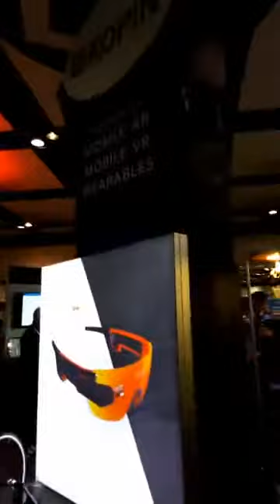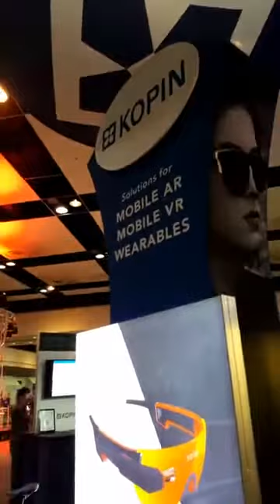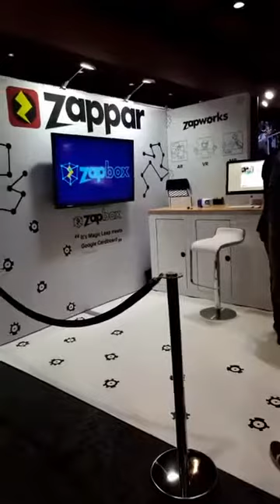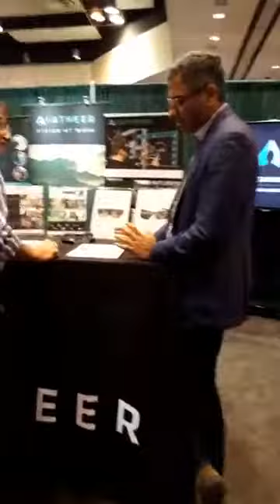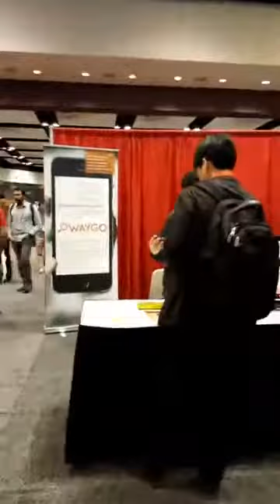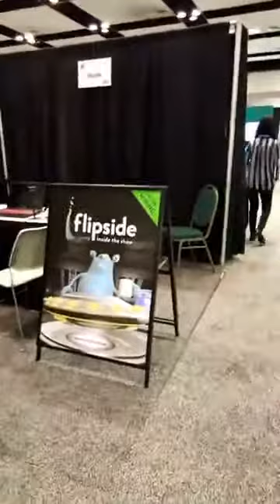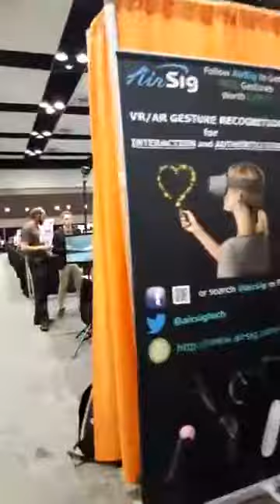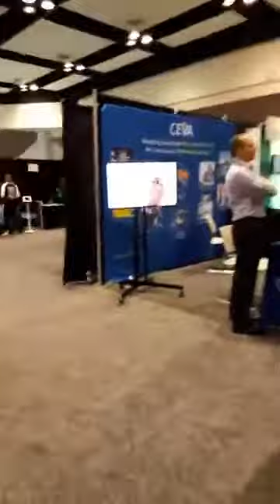Augmented World Expo (AWE) USA 2017 - Walk through the Expo Hall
Missed Augmented World Expo 2017? Want to see what the expo hall looked like? Follow me as I go through the hall and check out some exciting booths.

Shot as a Facebook Live video on June 2nd, 2017 in Santa Clara, CA, USA.

Augmented World Expo 2017
AWE (Augmented World Expo), the largest and longest running conference and expo dedicated to augmented reality (AR) and virtual reality (VR), held in 2017 the biggest event in the event's 8-year history. With a record-breaking 212 exhibitors, 350 speakers, 300 journalists, 5,000 attendees and a mind-blowing 100,000-square-feet expo, AWE 2017 this year is showcasing the most cutting-edge AR and VR exhibits and demonstrations ever gathered in a single location.

Hey, Cécile Eskenazi here! Let's talk about AUGMENTED REALITY, VIRTUAL REALITY and 360 PHOTO & VIDEO :)

GEAR I'm using to SHOOT IN 360:
► I shoot 360 videos using the LG 360 Cam. I got it for $100 only on Amazon US!
► When I'm not using the LG 360 Cam, I'm shooting 360 videos with the Ricoh Theta S (~$300)
► Don't forget to get an SD card if you use the LG 360 Cam as you can't shoot without (not an issue on the Ricoh with 8GB of built-in memory). Mine is the PNY Elite 128 GB (~$40)
► For convenience, I use a monopod: Smatree SmaPole Q3 (~$23)
My initial equipment investment was ~$163 (LG 360 Cam + monopod + memory card)

My favourite consumer 360 cameras include:
► LG 360 Cam
► Ricoh Theta S
► Samsung Gear 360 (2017 Edition)
► Samsung Gear 360 (old version)
► Insta360 Nano (for iPhone)
► Insta360 Air (for Android with type-C connector)
► Insta360 Air (for Android with micro-USB connector)
► Giroptic iO (for iPhone/iPad)